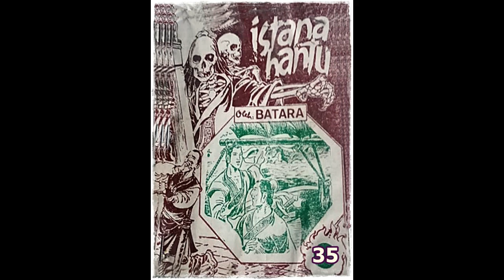Seri Cerita Silat Istana Hantu Jilid 35 Tamat